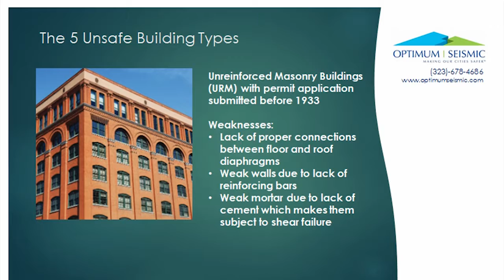Be Proactive, Protect Your Asset: Josh Keane Creating a Safer LA County l Optimum Seismic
9/11/2019 Creating a Safer LA County: Culver City Edition

Optimum Seismic, Inc., is Southern California’s leading retrofit company for earthquake retrofit engineering and construction, specializing in multifamily and commercial buildings. Since 1984, the team at Optimum Seismic has completed more than 3,500 retrofits on a variety of buildings throughout the state of California, including structural infrastructure such as highway bridges.